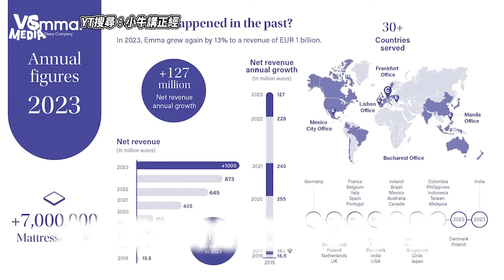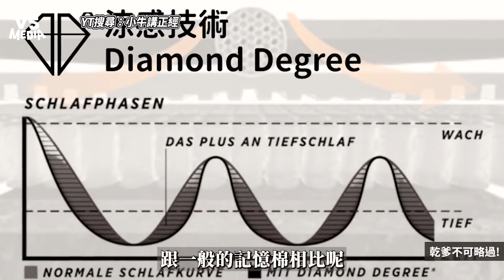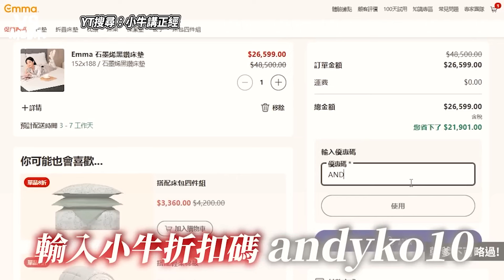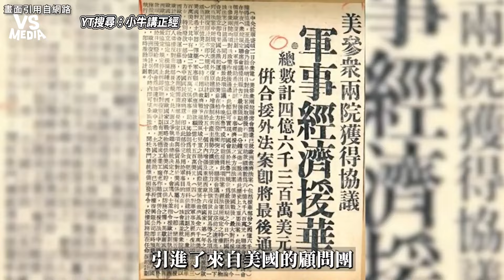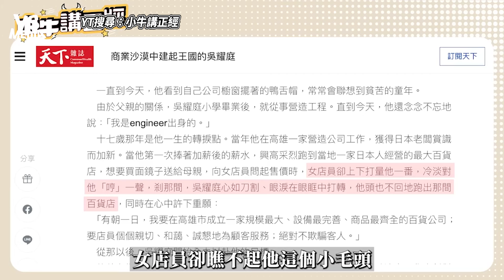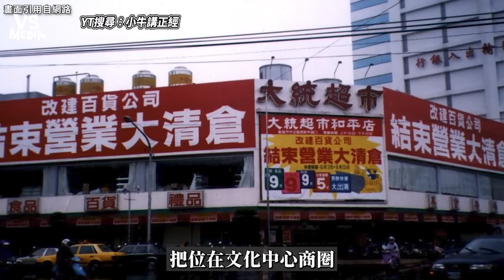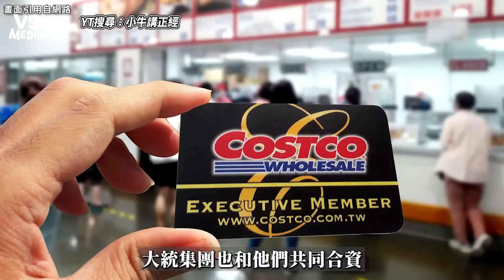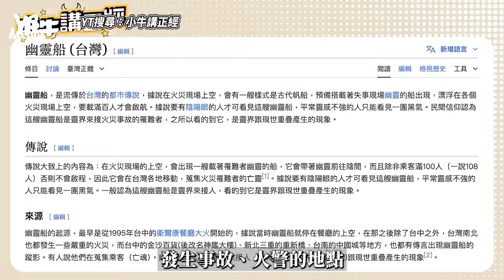這棟百貨當年稱霸南台灣！ 卻因一場大火30年心血全無 ｜VS MEDIAｘ@andyko1988